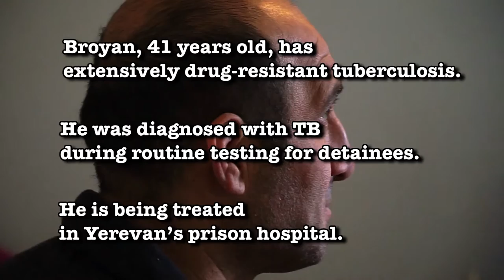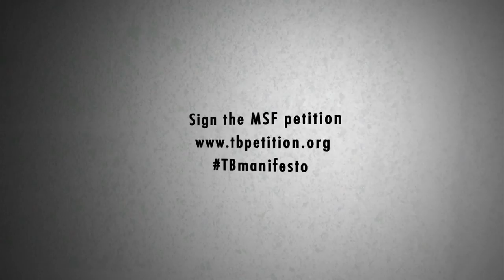Prisoner With XDR-TB in Armenia Is Hopeful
Broyan, an inmate at Yerevan prison in Armenia, takes 13 pills and gets two injections every day for his extensively drug-resistant tuberculosis (XDR-TB). "I am optimistic because I can feel the difference," he says. "I think I will be cured."
Doctors Without Borders/Médecins Sans Frontières (MSF) treated nearly 30,000 TB patients in 2013 in 90 projects around the world.